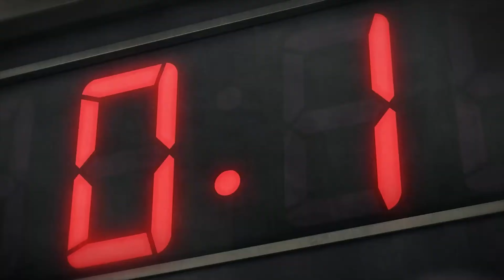The First Slam Dunk | Polvere & Fumetti